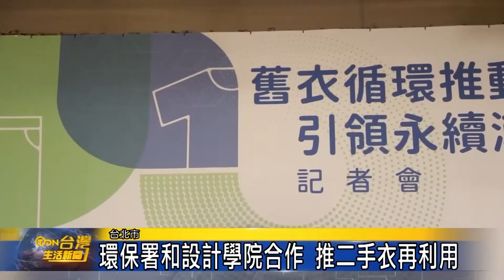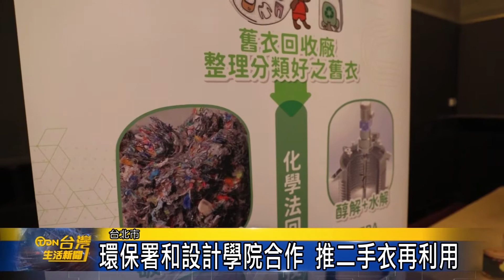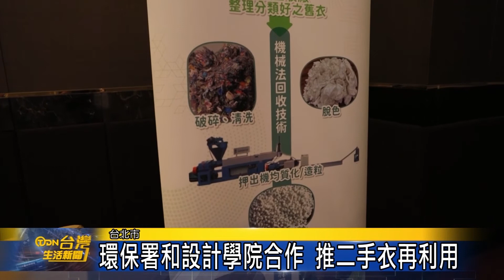環保署和設計學院合作 推二手衣再利用 台灣生活新聞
環保署和實踐、輔大及樹德科大簽署合作備忘錄，將永續觀念導入教育，結合衣物鑑定分選技術，打造「從衣服到衣服」循環，達成「設計生產、回收分選、循環再製」，找尋二手衣商家，讓資源不間斷，達到永續循環。